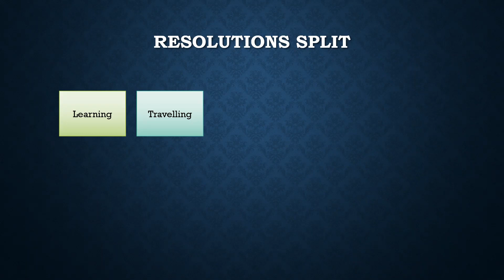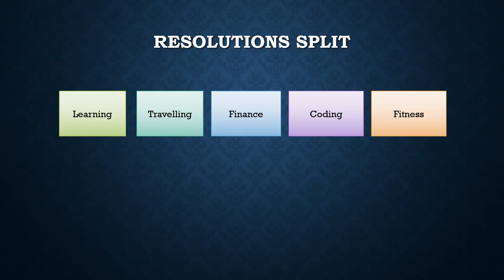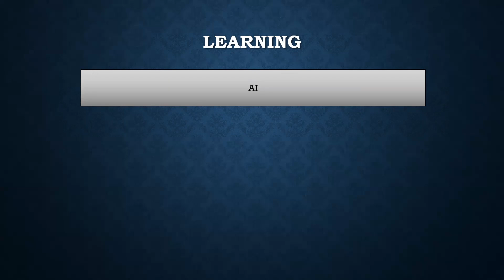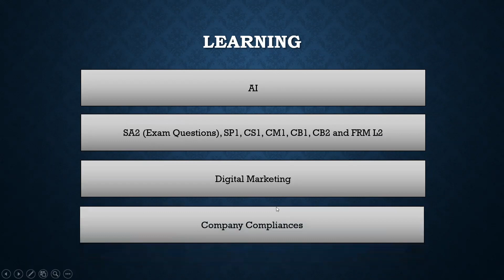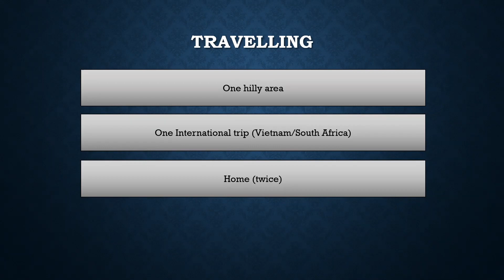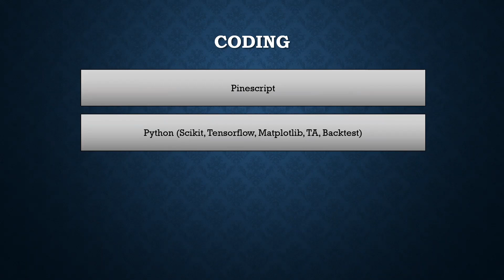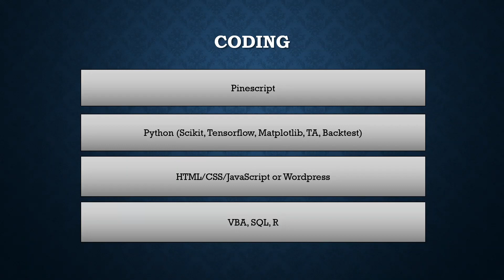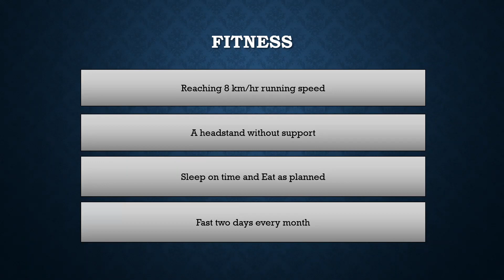New Year Resolution with the "Actuarial" Touch